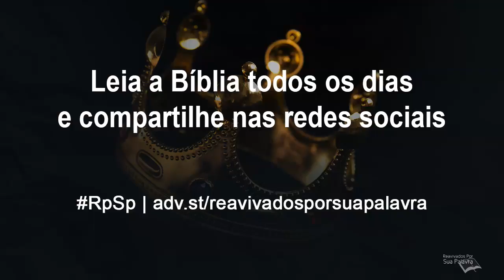Mateus 24 - Reavivados por Sua Palavra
O quadro apresentado nessa seção de Mateus 24 é de um tempo de tensão crescente, desastres e distúrbios. Estamos no tempo do fim!